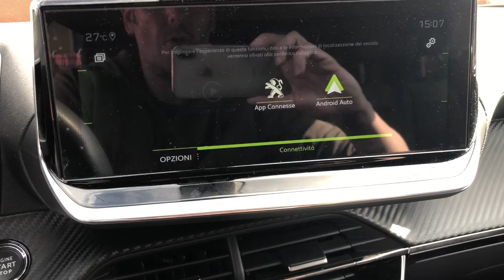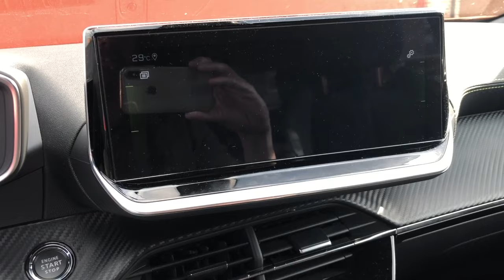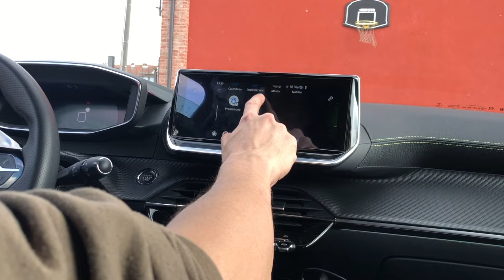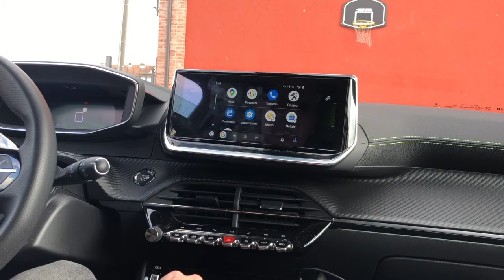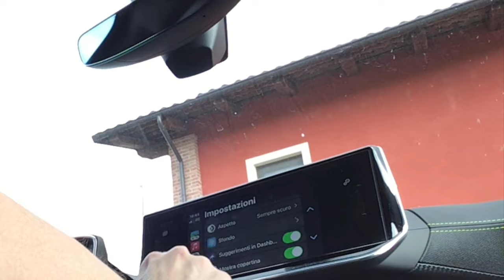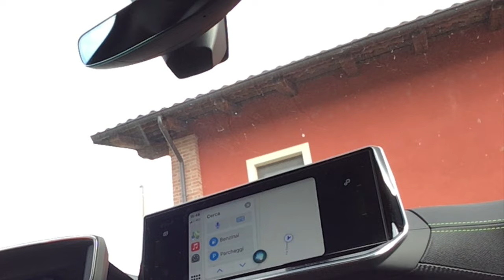Come collegare il cellulare alla Peugeot 2008 per utilizzare AndroidAuto ed Apple CarPlay (via cavo)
Basta collegare il cavo usb tra cellulare e auto per attivare il protocollo AndroidAuto o Apple CarPlay. Nel primo caso, se il telefonino non era già stato abbinato alla macchina, partirà la procedura guidata che consente di attivare lo scambio dati tra vettura e smartphone.

Se vuoi sostenere TerzoGarage, puoi offrirmi un caffè o fare una donazione attraverso PayPal, grazie.

 Inoltre, se il telefonino non ha l'applicazione aggiornata, sarà lui stesso a chiedere di scaricare l'ultima versione.
Sia AndroidAuto sia Apple CarPlay hanno in dotazione i loro assistenti vocali che permettono di chiedere informazioni sul tempo, di ascoltare le ultime notizie, di impostare la navigazione eccetera. Operazioni che si possono fare anche a mano.